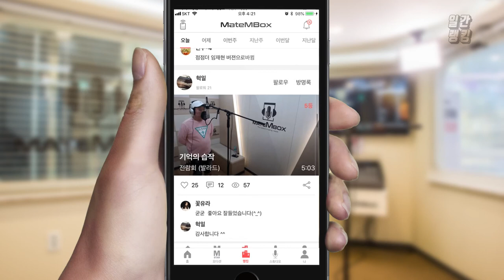메이트엠박스 일간 랭킹 TOP4 2019년 09월 30일 [Daily Ranking]